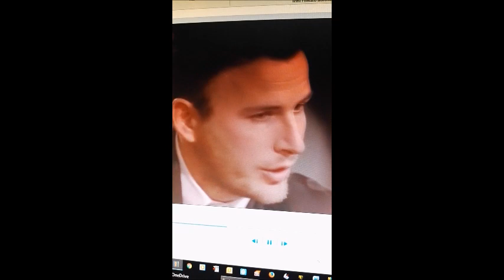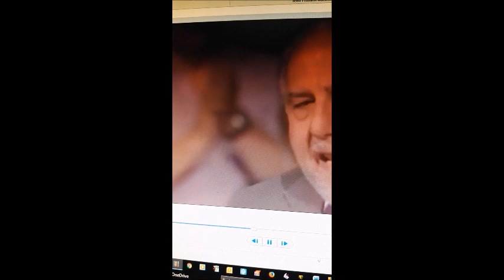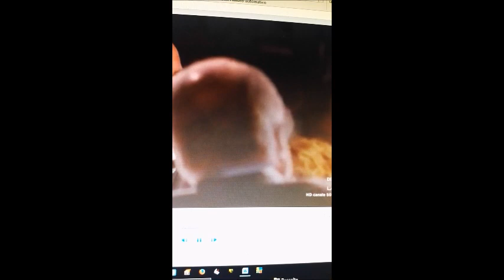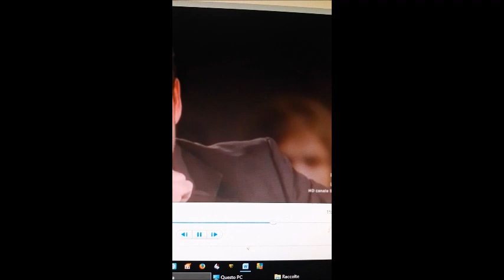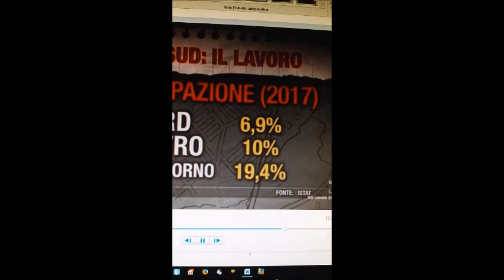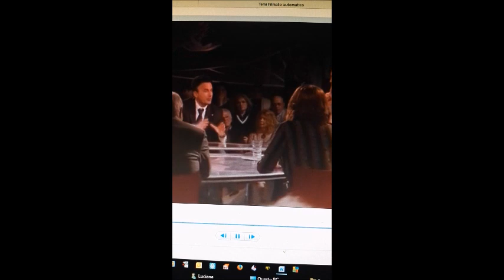DIEGO FUSARO: Interventi a "Piazza Pulita" (La7) del 12.4.2018